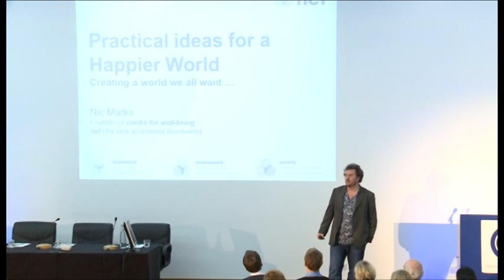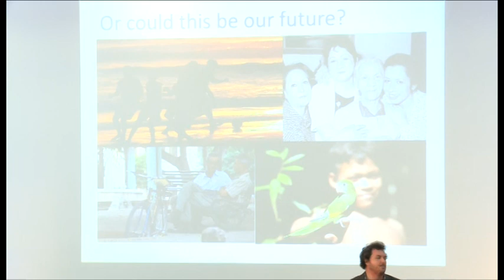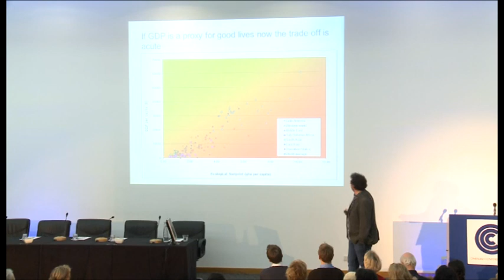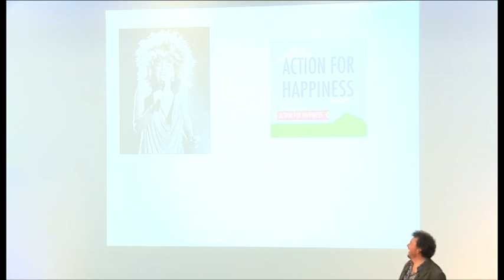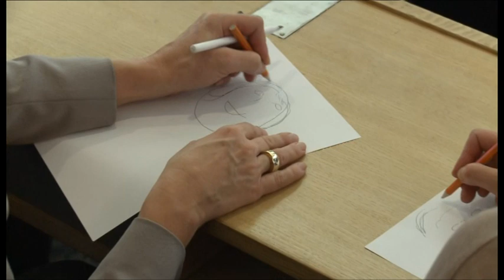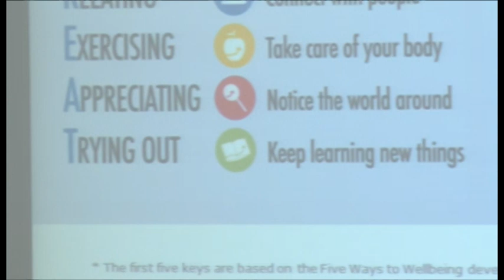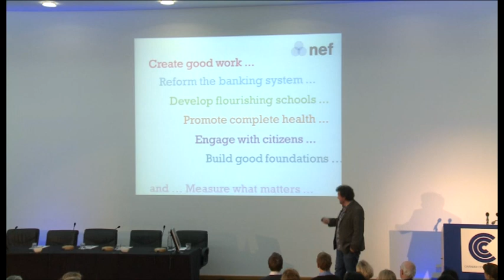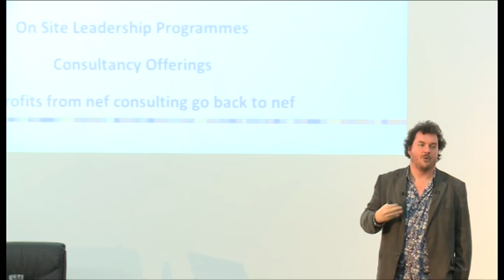Nic Marks: Ideas for a happier world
This is the main talk given by Nic Marks from the New Economics Foundation at an Action for Happiness event on 19 January 2012 in London.